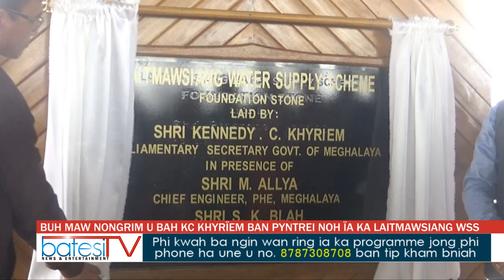BUH MAW NONGRIM U BAH KC KHYRÏEM BAN PYNTREI NOH ÏA KA LAITMAWSIANG WSS